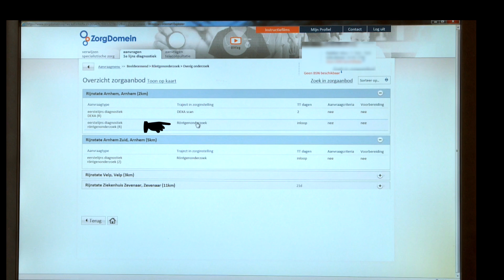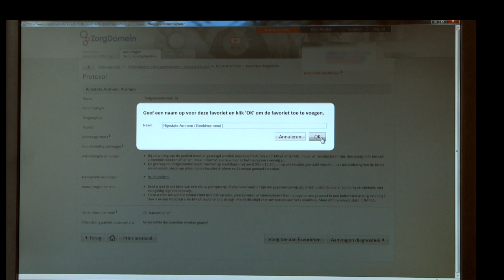Favorieten aanmaken in ZorgDomein